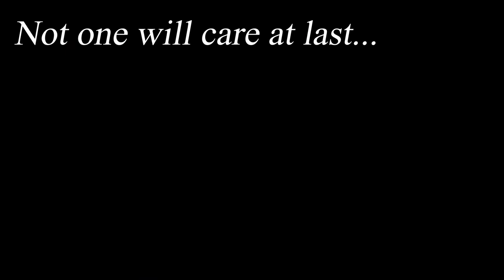There Will Come Soft Rains